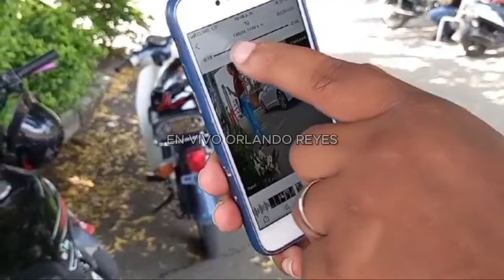Quien tiene la razon la Mujer o este hombre opinen